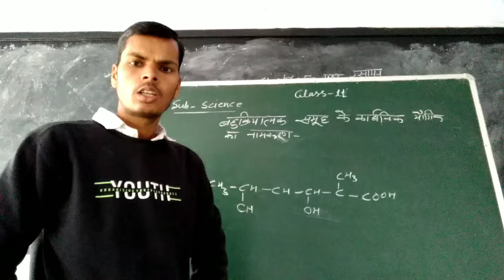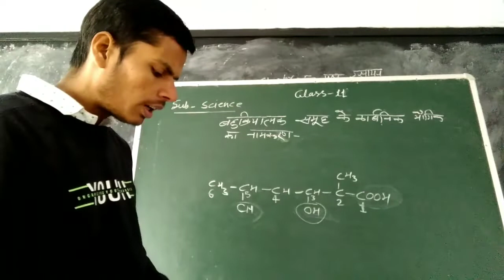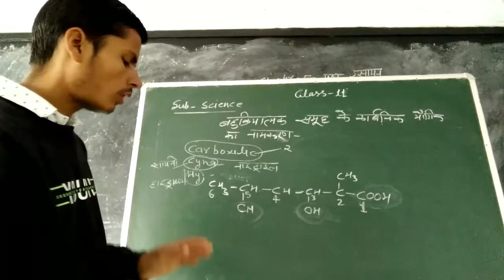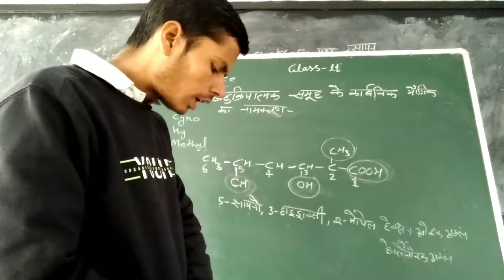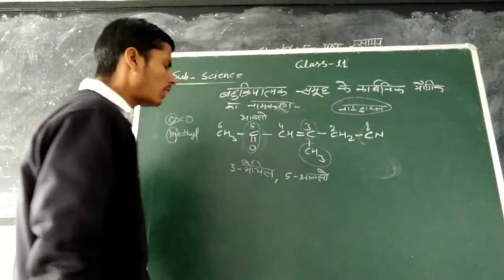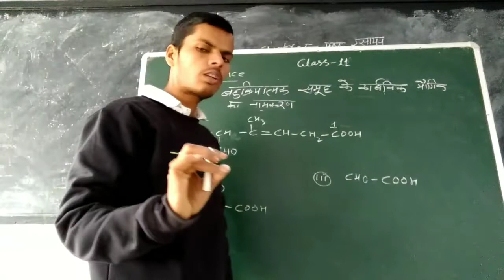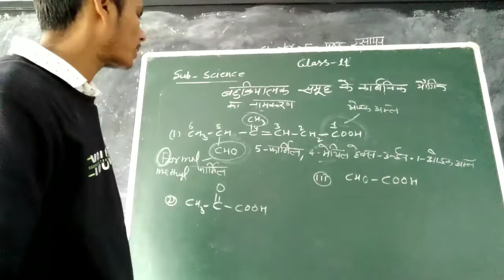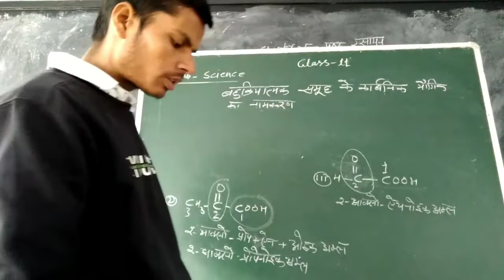बहुक्रियात्मक समूह के कार्बनिक यौगिक का नामकरण Chemistry Class 11H